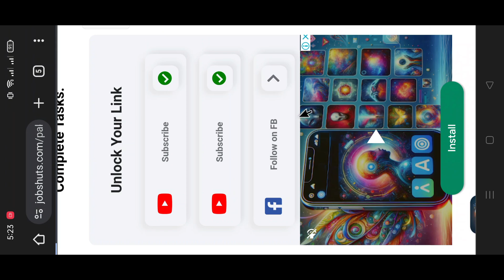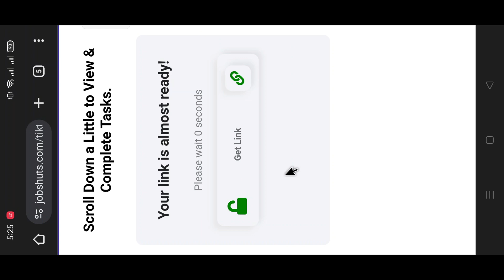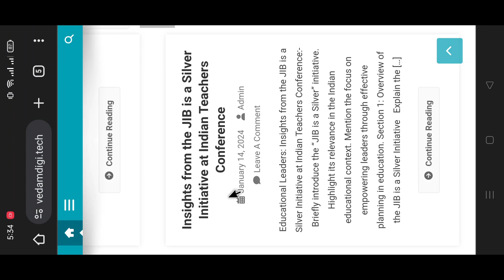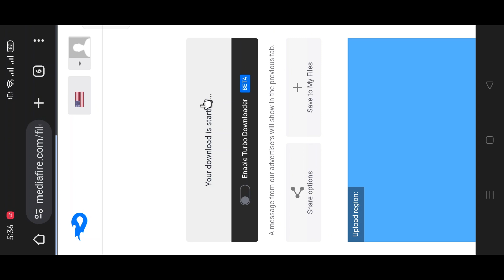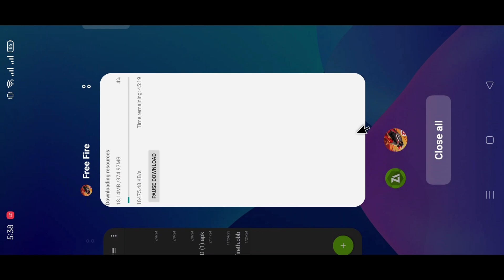HOW TO GET FREE DIAMOND IN / EASY TRICK 2022